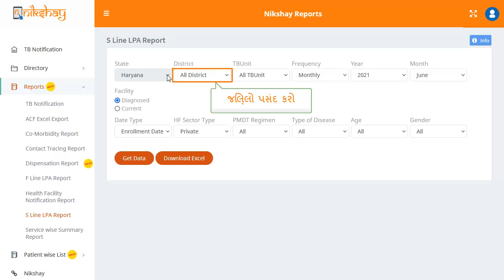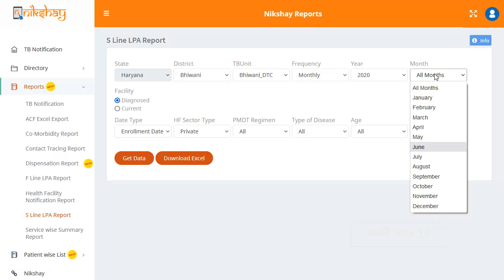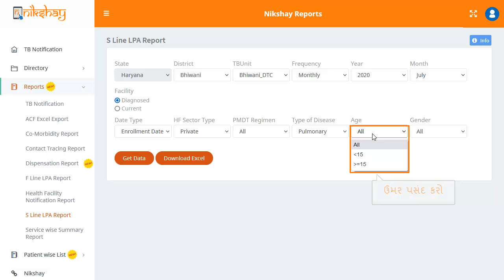Topic 37: S Line LPA Report Gujarati